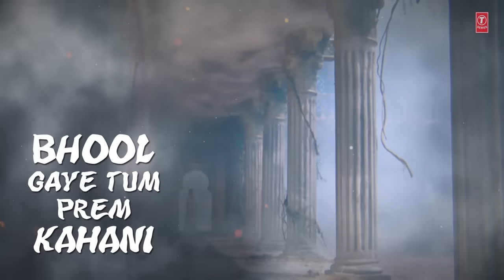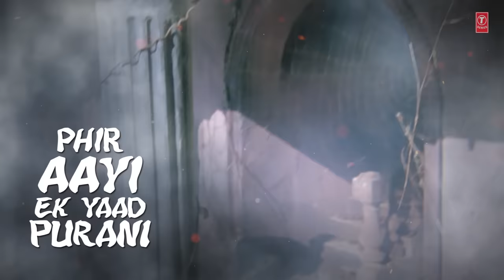Lyrical Video "Bhooli Bisri Ek Kahani" | Nagina | Anuradha Paudwal | Rishi Kapoor, Sridevi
Presenting "Bhooli Bisri Ek Kahani" Lyrical Video Song in the voice of Anuradha Paudwal from Hindi movie "Nagina" starring Rishi Kapoor, Sridevi on T-Series Bollywood Classics.

Song : Bhooli Bisri Ek Kahani
Movie : Nagina
Star cast : Rishi Kapoor, Sridevi
Singer : Anuradha Paudwal
Music Director : Laxmikant-Pyarelal
Lyricist: Anand Bakshi
Music Label : T-Series